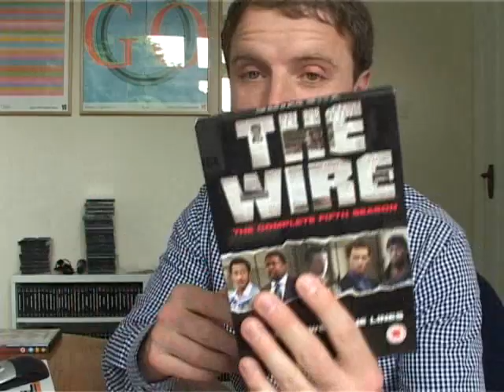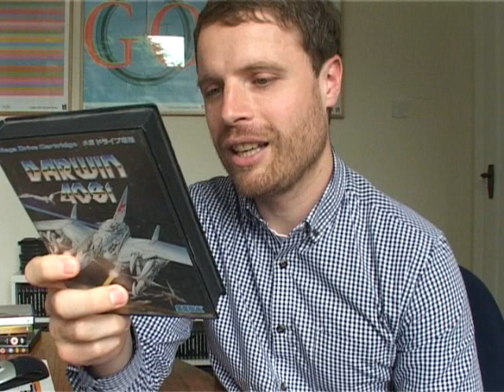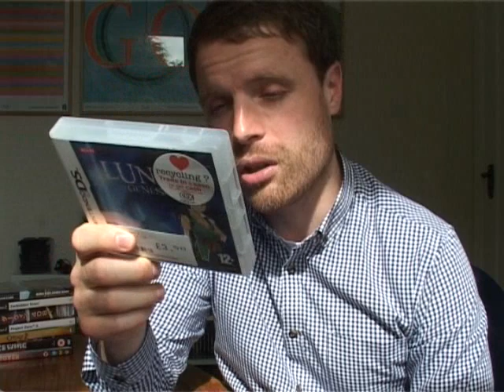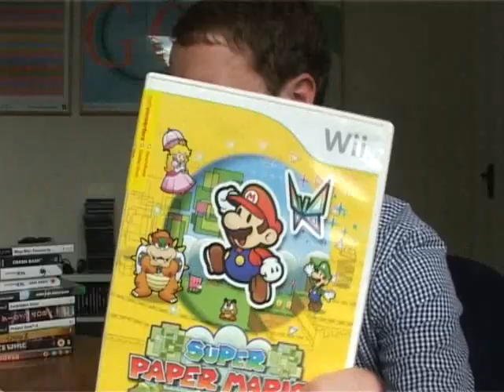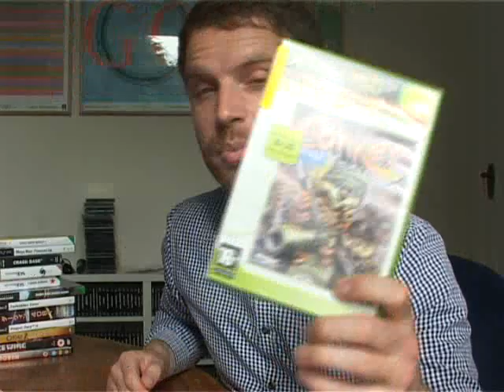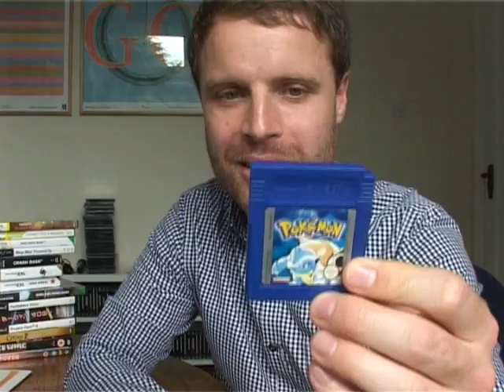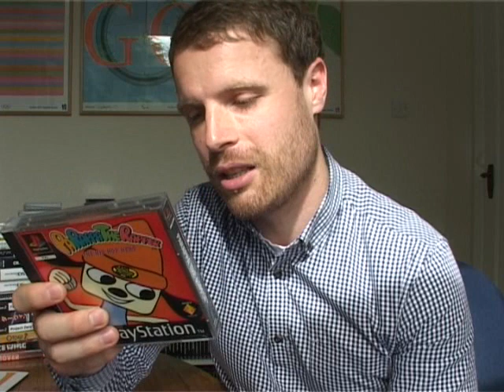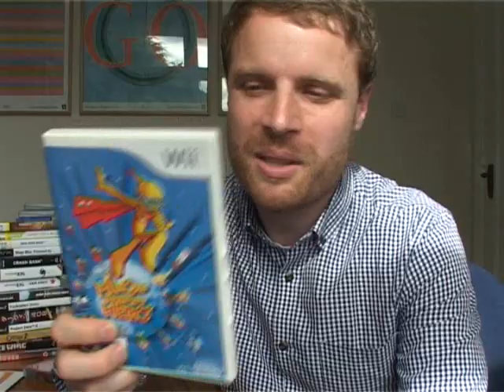Pickups #77:... Bit of a marathon this one, sorry! Carboots and two charity shop boobs...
This turned out to be a bit of a long'un, apologies for that but I hope that you're able to stick with it, I unearthed some okay stuff this time round, and I actually found something at the carboot! Woohoo!